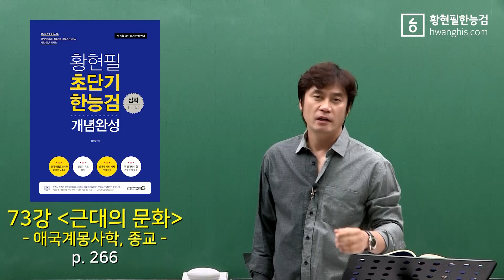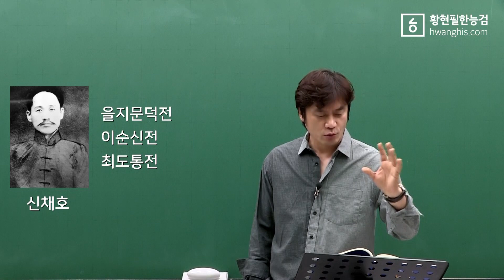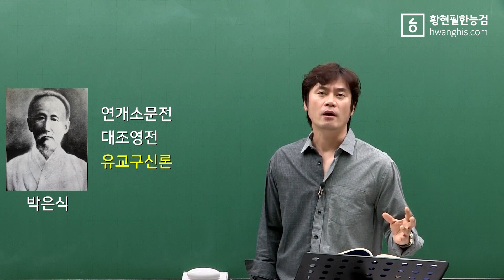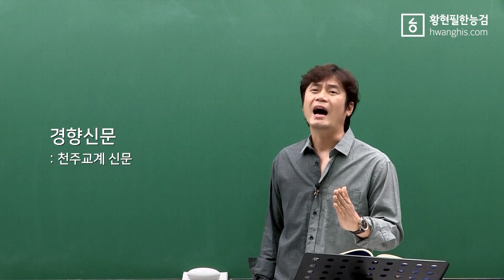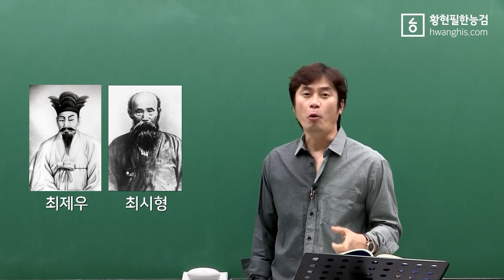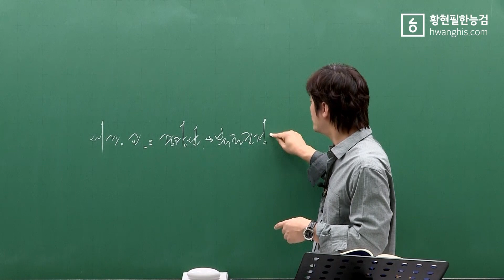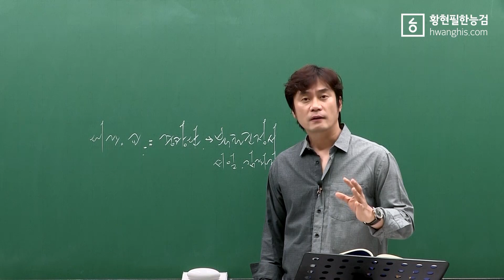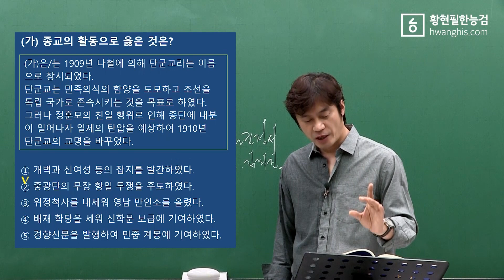[주제100-73강]-[☆☆근대의 문화-애국계몽사학, 종교]